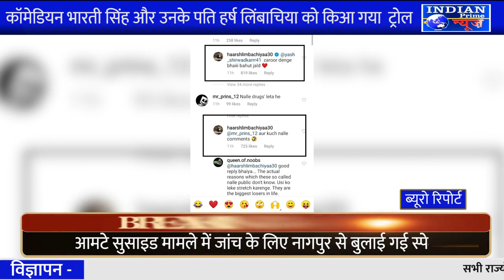IPN NEWS - कॉमेडियन भारती सिंह और उनके पति हर्ष लिंबाचिया को किआ गया ट्रोल ..